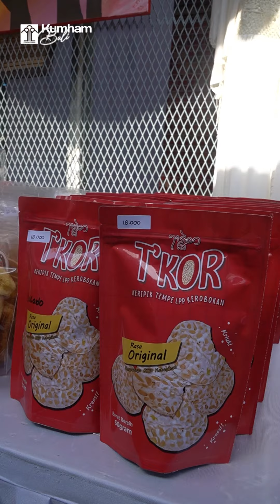Kemenkumham dan KemenPPPA Gandeng XL Axiata Berdayakan Perempuan Binaan Lapas Kerobokan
Peluncuran program “SheInspire” di Lapas Perempuan Kerobokan, Bali! 🎉 Kemenkumham & KemenPPPA berkolaborasi dengan XL Axiata untuk memberdayakan perempuan binaan agar siap kembali ke masyarakat dengan keterampilan baru dan semangat mandiri. 💪✨